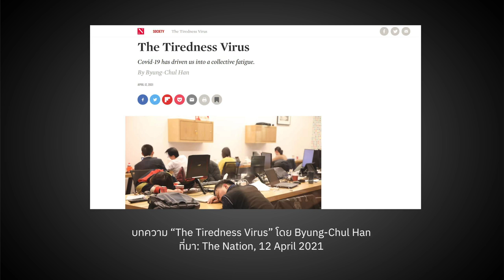ยุคหลังโควิดและสังคมเหนื่อยล้า | หมายเหตุประเพทไทย EP.406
หมายเหตุประเพทไทยสัปดาห์นี้พูดถึงบทความของ Byung-Chul Han เมื่อคนกดดันขูดรีดตัวเองจนเกิดภาวะเหนื่อยล้ารวมหมู่ หมดไฟทางสังคม และภาวะเช่นนี้รุนแรงมากขึ้นเมื่อเจอกับการระบาดยาวนานของ COVID-19 การล็อคดาวน์ และทำงานที่บ้านจนมนุษย์ขาดปฏิสัมพันธ์ทางสังคม ภาวะที่พึ่งพาอุปกรณ์ดิจิทัลเพื่อสื่อสารมากขึ้นแต่ขาดปฏิสัมพันธ์ในชุมชน มนุษย์จะหลุดพ้นจากวงจรขูดรีดตัวเองในโลกหลังโควิดได้หรือไม่ติดตามในรายการ